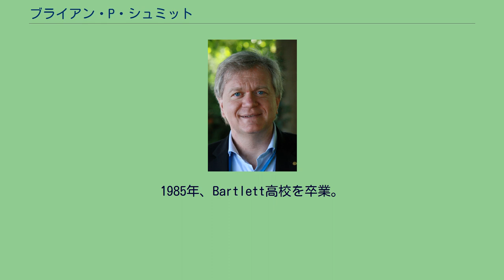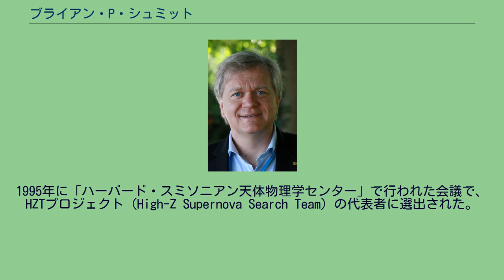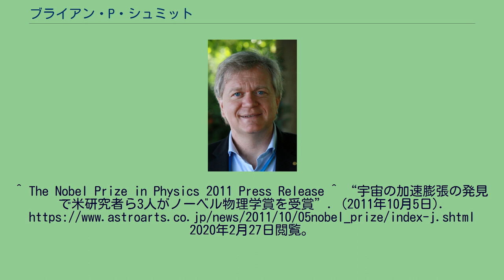ブライアン・P・シュミット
ブライアン・P・シュミット（Brian P. Schmidt, 1967年2月24日 - ）はオーストラリアの天体物理学者。
アメリカ合衆国モンタナ州生まれ。
27歳でオーストラリアに移住。
二重国籍。
オーストラリア国立大学名誉教授で、ストロムロ山天文台等で研究を行っている。
1967年に、アメリカのモンタナ州・ミズーラで生まれた。
父親は魚類学者であった。
シュミットが13歳の時、アラスカ州・アンカレッジに引っ越した。
1985年、Bartlett高校を卒業。
1989年、アリゾナ大学から天文学と物理学の学士を与えられた。
1993年、ロバート・キルシュナーのもと、ハーバード大学で博士号（天文学）を取得。
ハーバード大学在学中に知り合ったオーストラリア人女性と後に結婚し、1994年にオーストラリアへ移住した。
1995年に「ハーバード・スミソニアン天体物理学センター」で行われた会議で、HZTプロジェクト（High-Z Supernova Search Team）の代表者に選出された。
そして、1998年に発表した宇宙の加速膨張に関する研究で、アダム・リース、ソール・パールマッターと共に2011年ノーベル物理学賞を受賞した。
2012年王立協会フェロー選出。
シュミットの趣味は料理とワイン造りで、妻と共にオーストラリアのキャンベラの近くにワイナリーを所有している。
^ The Nobel Prize in Physics 2011 Press Release ^ “宇宙の加速膨張の発見で米研究者ら3人がノーベル物理学賞を受賞”. (2011年10月5日). 2020年2月27日閲覧。